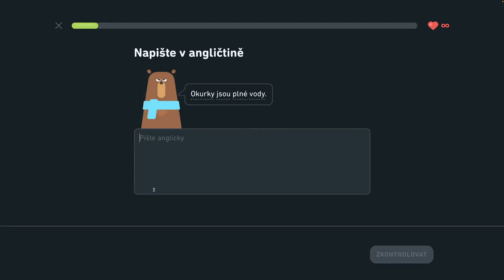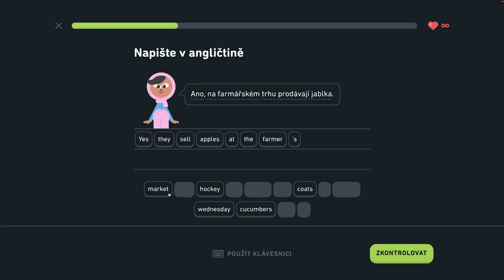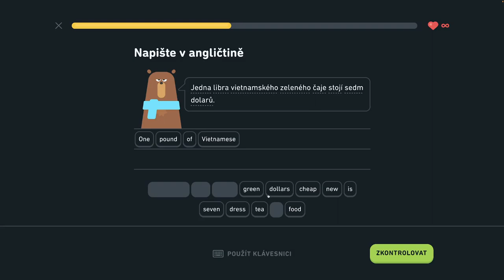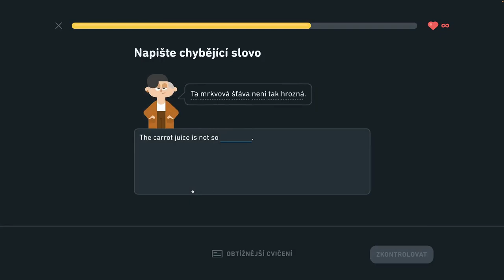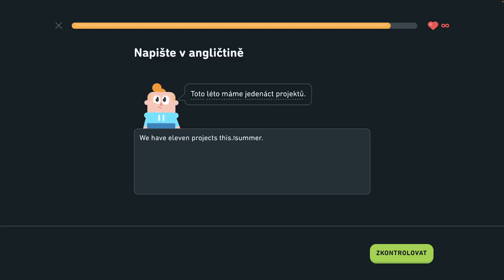🇺🇸 S2, J3 - Opakovanie 3. jednotky - Popíšte veci v kancelárii, hovorte o trhoch